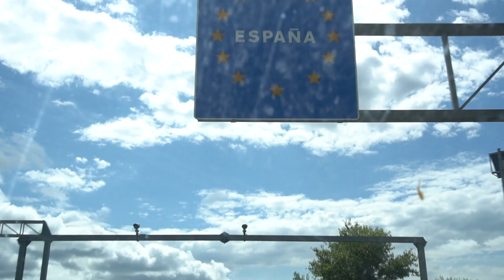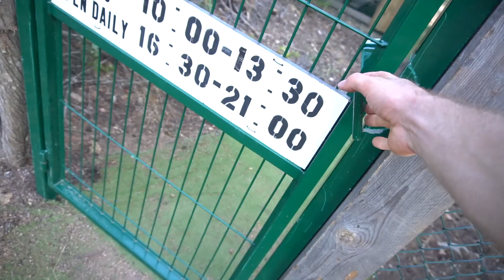RIDING THE WORLDS BEST SKATEPARK!!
BMX RIDING AT THE BEST SKATEPARK IN THE WORLD! We are continuing our trip to Valencia, and stopped by this little town north of Barcelona, to ride Eurocamp! Absolutely amazing!